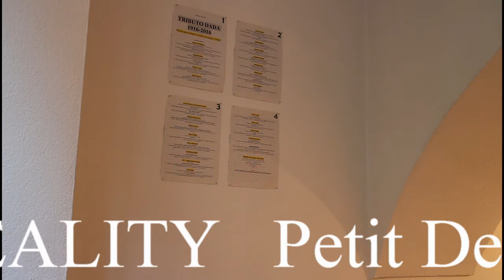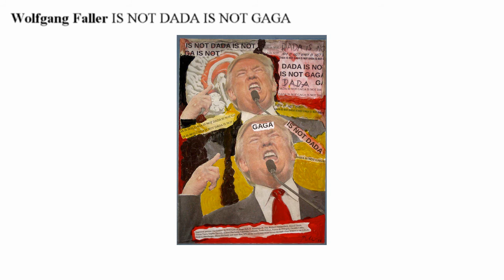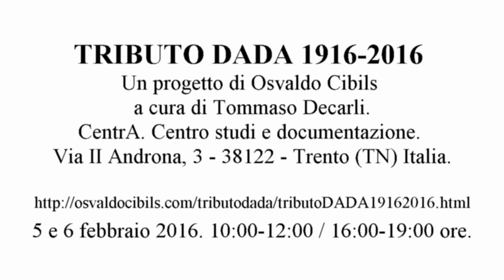TRIBUTO DADA 1916-2016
TRIBUTO DADA
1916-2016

Mostra speed collettiva vetrina con collage e online.

Un progetto di Osvaldo Cibils
a cura di Tommaso Decarli.

CentrA & online

CentrA. Centro studi e documentazione.
Via II Androna, 3
38122 Trento(TN)
Italia.

5 e 6 febbraio 2016. 10:00-12:00 / 16:00-19:00 ore.

videoart by osvaldo cibils
february 2016